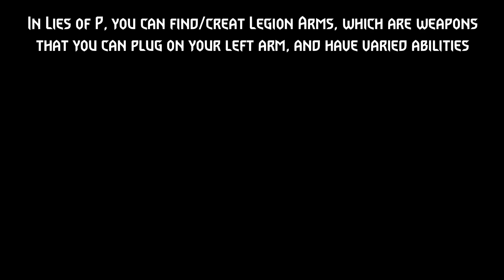LIES OF P - FINDING & CRAFTING ALL 8 LEGION ARMS | TROPHY: LEGION ARM COLLECTOR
In this video I will show how to find and craft all 8 Legion Arms, including the locations of all Legion Plugs needed, in the game Lies of P.

00:00 Intro
00:19 #1 - Left Arm of Steel
00:55 #2 - Puppet String
01:51 #3 - Fulminis
03:14 #4 - Flamberge
05:27 #5 - Falcon Eyes
10:40 #6 - Deus Ex Machina
14:43 #7 - Aegis
17:33 #8 - Pandemonium